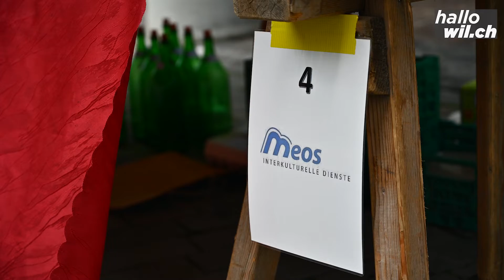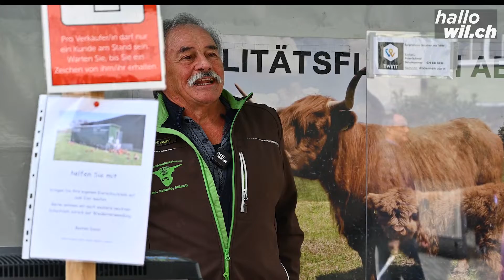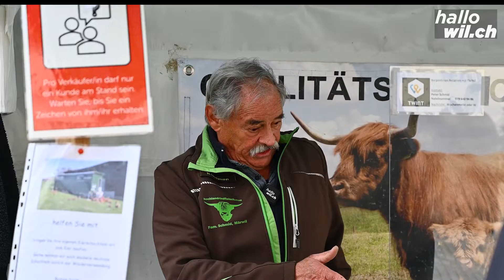Wiler Wochenmarkt ist zurück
Stimmungsbericht aus der Wiler Altstadt